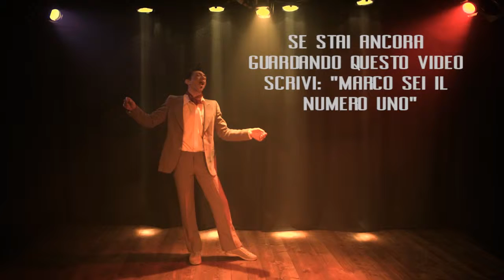anche un mona got talent